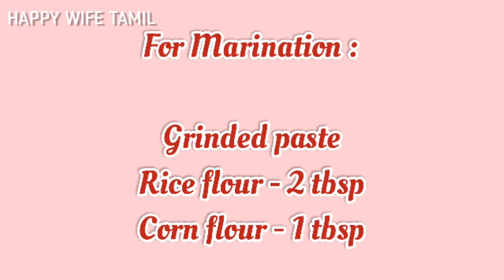😋Perfecf Masala Fish Fry Recipe | Simple and Delicious Fish Fry | How to make fish fry